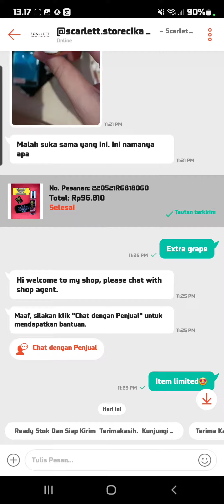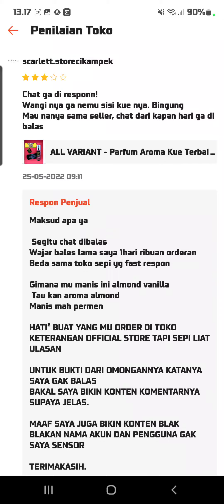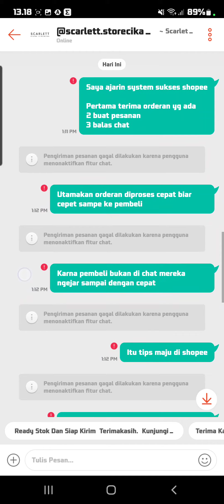DILARANG MENJATUHKAN💥 KARMA BERLAKU BRO 🔥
BUATLAH ULASAN DENGAN BIJAK
 JANGAN SALING MENJATUHKAN

INGAT ALLAH ITU ADIL DAN SEMUA AKAN DAPAT BALASANNYA SENDIRI